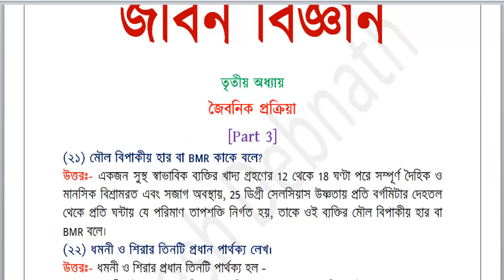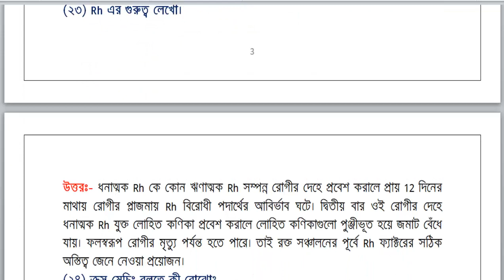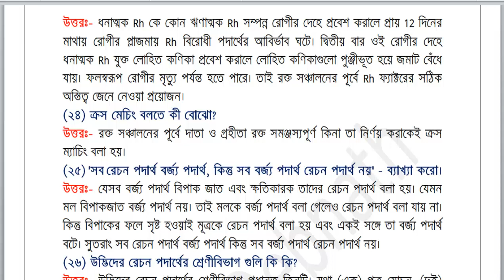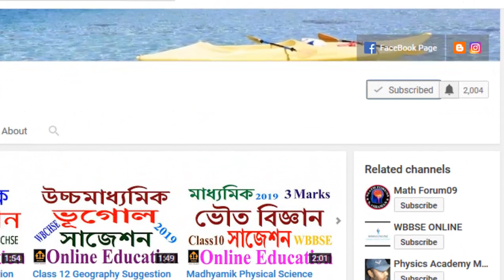Class 9 Life Science Suggestion 2018।। নবম শ্রেণী জীবন বিজ্ঞান ।। তৃতীত অধ্যায়।। Part 3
Hello, বন্ধুরা আজকে আমাদের আলোচনার বিষয় হল নবম শ্রেণীর জীবন বিজ্ঞানে তৃতীয় অধ্যায়ের সাজেশন নিয়ে...
 আপনাদের যাদের নবম শ্রেনীর বিগত বিষয়ের সাজেশনের PDF File লাগবে তারা আমাদের Official FaceBook Page এর Inbox এ message করুন ওখানে আমি আপনাদের PDF Download Link send করে দেবো।
Thank You, Take Care And GoodBye